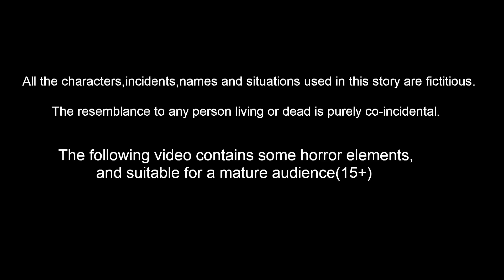பாவம் காக்கா குழந்தைகள் I Tamil stories | Tamil Fairy tales | Best Birds Stories Tamil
Stories are featured charecter :
tuni Cittukkuruvi
luci pura
chotu kili
chuchu kakam